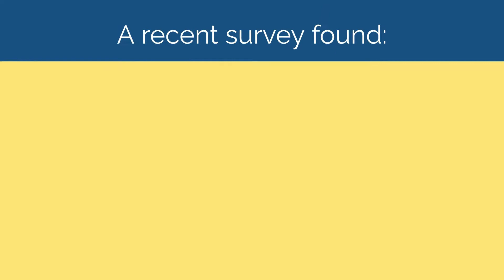Today's Homebuyers Have More Negotiation Power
Recent inventory growth means you have more options and more negotiation power when you buy a home. Let’s connect if you’re ready to take advantage of the opportunities created by today’s housing market.

Sammamish Mortgage serves all of Washington, Oregon, Idaho, and Colorado. Contact our Washington mortgage lenders to learn more!